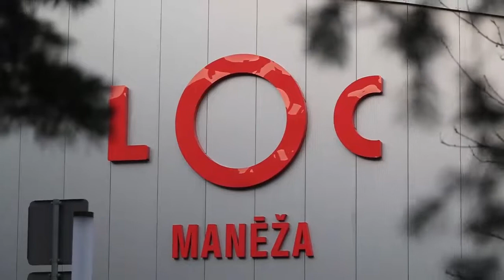FK Kurši - FBK SĀC (3:4), 05.02.2022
ELVI florbola līga: FK Kurši - FBK SĀC (3:4), 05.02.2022